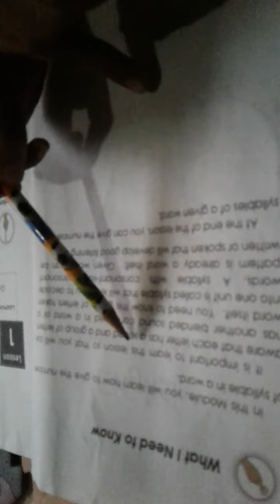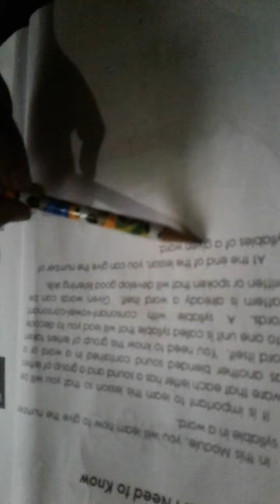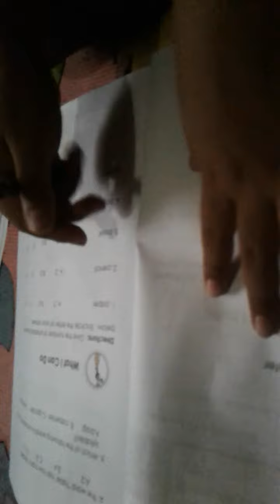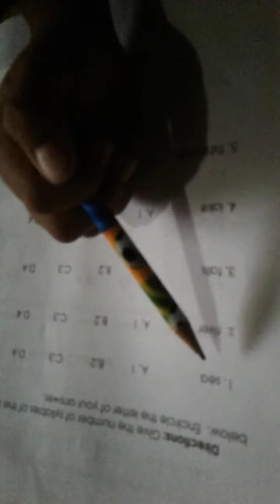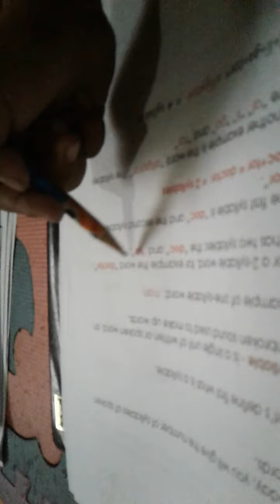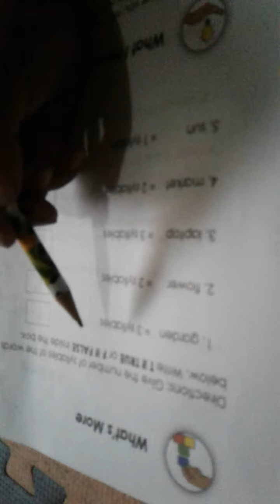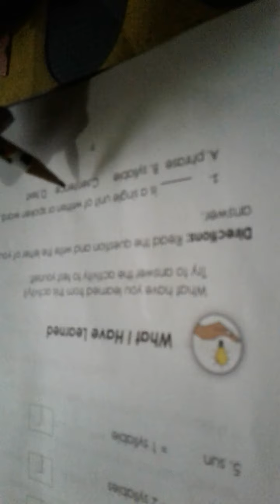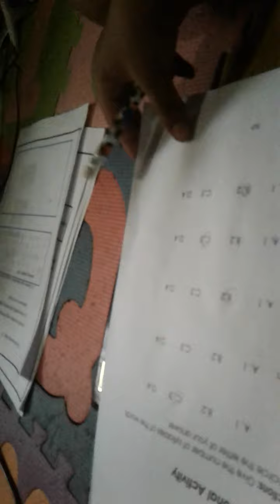module time!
module time guys